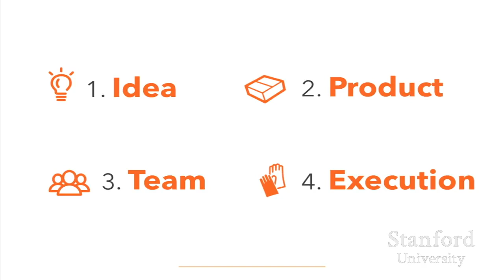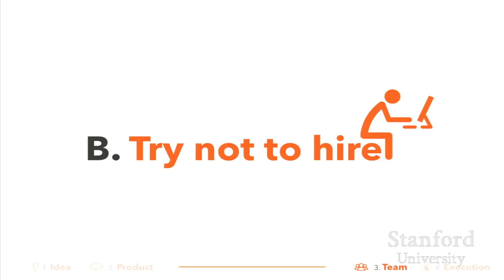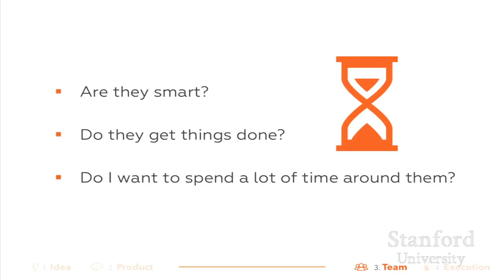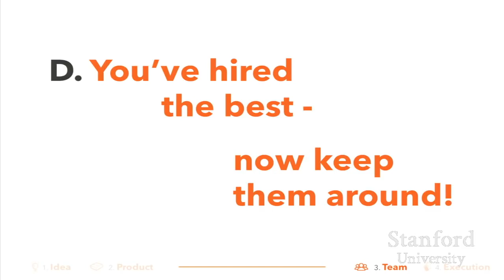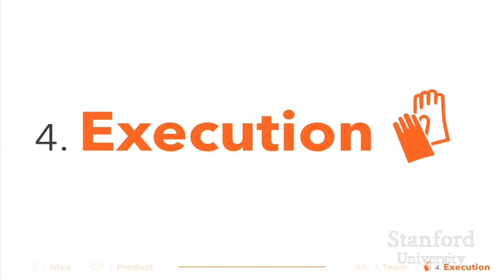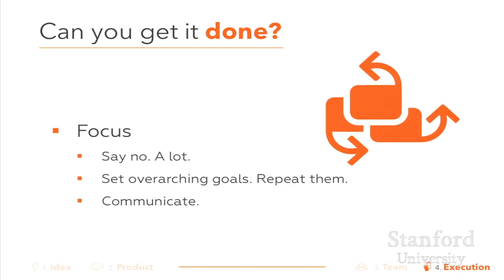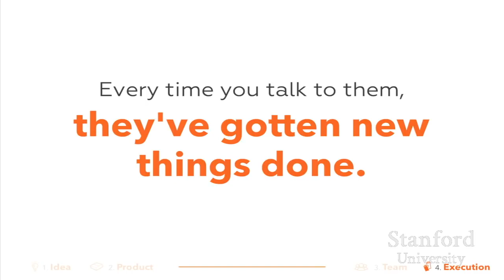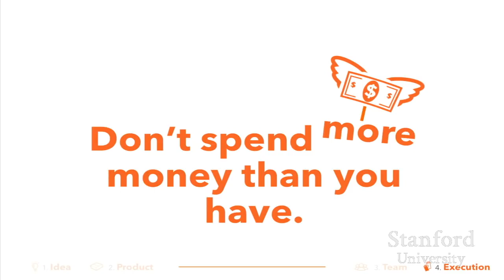Team Mastery Unleashed: Sam Altman's Insights in Lecture 2 Kickstart Your Success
Welcome to Lecture 2's exploration into team dynamics and execution strategies, guided by the expertise of none other than Sam Altman.

In this video, we dissect the crucial elements that contribute to successful team building and execution excellence. Sam Altman shares insights that can transform the way you lead and execute, propelling your endeavors to new heights.